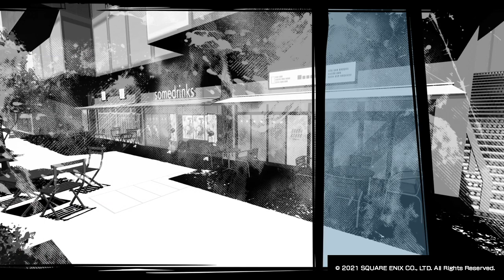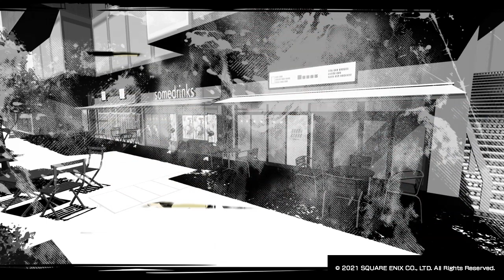NEO: The World Ends with You. Part 39.